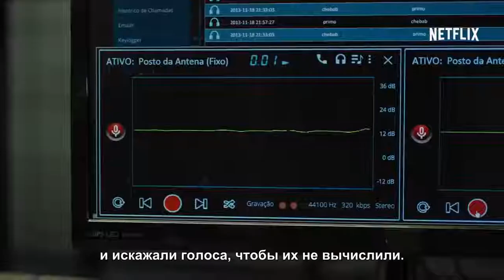Механизм [1 сезон] — Русский трейлер [Субтитры, 2018]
• Оригинальное название:  The Mechanism
• Страна:  США
• Дистрибьютор: Netflix
• Жанр: драма, криминал, детектив

• В главных ролях:  Селтон Мелу («Федерал»), Каролина Абрас («Если по-другому нельзя») и Энрике Диас («Пилигрим: Пауло Коэльо»).

 Оригинальная политическая драма от Netflix в 8 сериях расскажет об антикоррупционных расследованиях в частных и государственных нефтяных и строительных компаниях Бразилии.